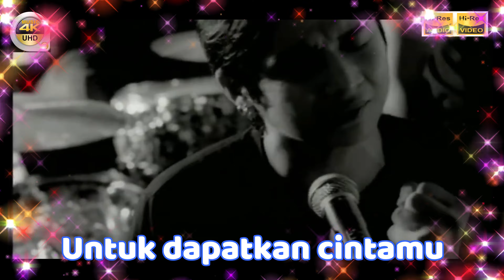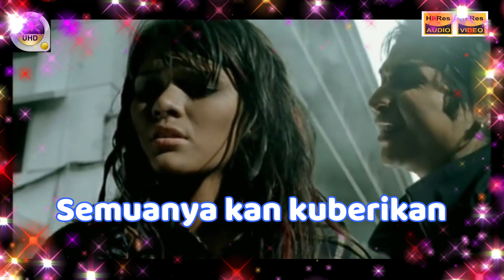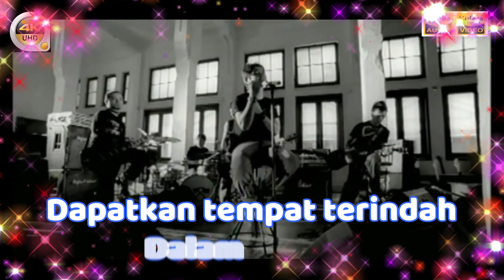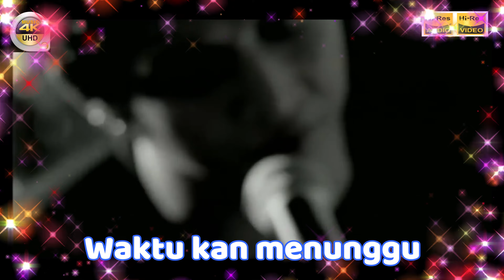UNGU - 'Tempat Terindah' M/V Lyrics UHD 4K Original ter_jernih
MUSIC tanpa iklan original dan ter-jernih, gunakan earphone/headset/speaker yang bagus/Hi-Res.
ijin edit ya bos/owner UNGU untuk lagu ini, saya tingkatkan video ke UHD 4K dan Audio ke HQ hi-fi juga dengan edit lyrics, untuk text/lirik tidak saya buat jalan karena lama editnya. thanks Bro-Sist.
video original susah dicari, jadi hanya maximal seperti itu.